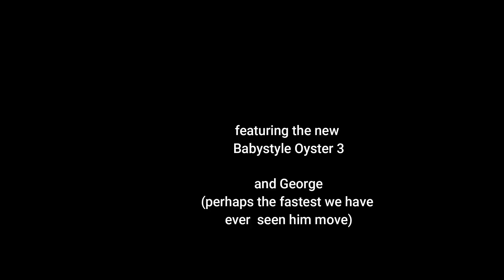Babystyle Oyster 3 build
Groovystyle Baby owner George building the new Babystyle Oyster 3 stroller.